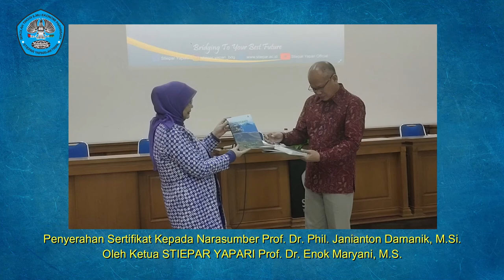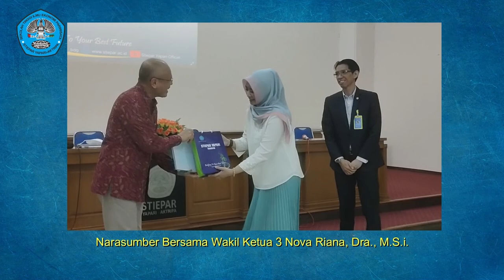Menembus Jurnal Internasional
(206)